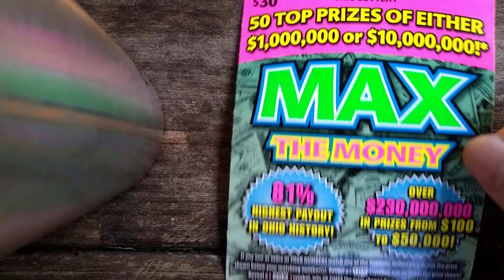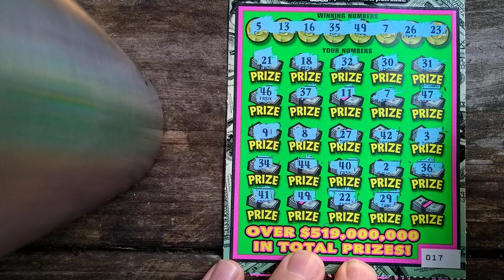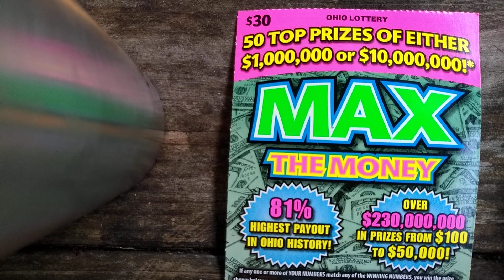A To Dang Hot Winner!!!